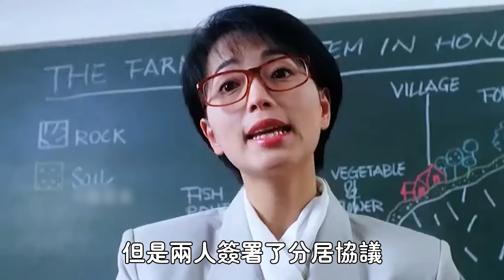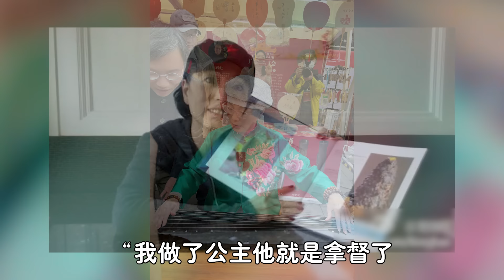恭喜！ 61歲苑瓊丹新年傳來驚天喜訊！ 全港驚呼還有這種做法！ TVB驚呼：根本攔不住！